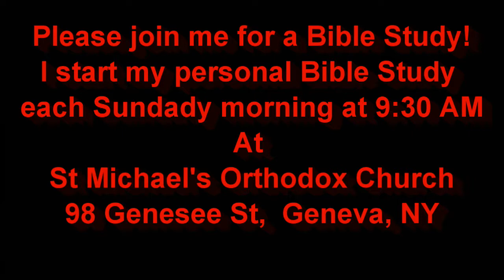"For by grace you have been saved through faith..." Sep 3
"For by grace you have been saved through faith..."
The Gospel Minute for September 3rd, 2018
Today's reading is taken from Ephesians 2:1-10